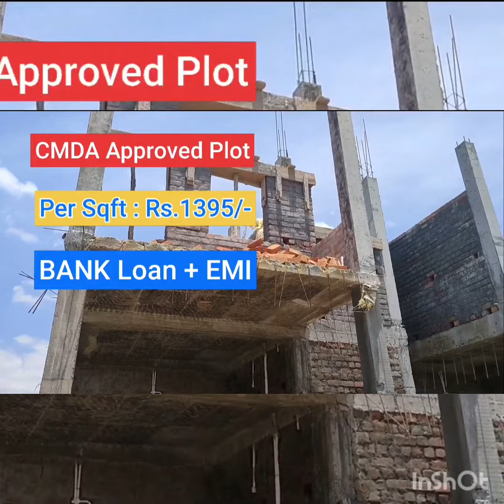Chennai plots @madhavaram@near metro@Duplex individual @villa 👍ct.no.9884937477 low budget plots EMI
Redhills & Perungavur Surrounding..

Per Sqft CMDA Plot Rate..
Per Sqft : Rs.1300/- , Rs.1752/-, Rs.1395/-...

Madhavaram Plot @ Perungavur..

🙏Per Sqft : Rs.1395/-
🙏CMDA Approved.

Half Amount Rs.418500/-.
Balance 10 Months Emi Scheme.

👉500 Mtrs Bus Stop
👉3 House Construction..
👉1 House Boomi Poojai..

Near : Redhills, Manali New Town, 400ft Outer Ring Road, Madhavaram
Duplex Villa Plot @ Chennai | Near Madhavaram.

👉600 Sqft Villa Plot in Perungavur | CMDA

👉 Plot Rs.8.37 L + House  Rs.10L

👉 Redhills & Perungavur Surrounding..

Madhavaram Plot @ Perungavur..

🙏Per Sqft : Rs.1395/-
🙏CMDA Approved.

Half Amount Rs.418500/-.

👉3 House Construction..

Independent villa plot @chennai | Near Madhavaram.

👉600sqft villa plot at perungavur | CMDA

👉Rs: 8.37 L + construction house Rs.10 L

👉Redhills and perungavur surrounding

👉Per sqft rate : 1395 rs.

Madhavaram plot @ perungavur.

🙏Half amount means Registration free...
🙏net cash means Registration , EC , Patta free..
🙏CMDA approved

At vadaperumbakkam 👍🙏

Half Amount rs 4,18,500/-
Balance one year EMI scheme available

🙏Book your dreams plots
🙏The Best Investment on earth is earth (Land)

👉500 meters Bus stop
👉1 BHK and 2BHK construction is on the process.
👉 MADHAVARAM - 8Km
👉METRO - 2Km
👉 MOOLAKADAI - 10Km
👉PERAMBUR - 12Km
👉 KODUNGAIYUR - 10Km
👉MATHUR MANALI - 4Km
👉CHENNAI OUTER RING ROAD - 3Km
👉REDHILLS TOLL - 4Km
👉PUZHAL CENTRAL JAIL - 6Km
👉VICHOOR - 2Km

🙏Gated community plots avaialble
🙏 Individual plots available
🙏Emi plots also available

Thanigai Thiagarajan .C  SED..